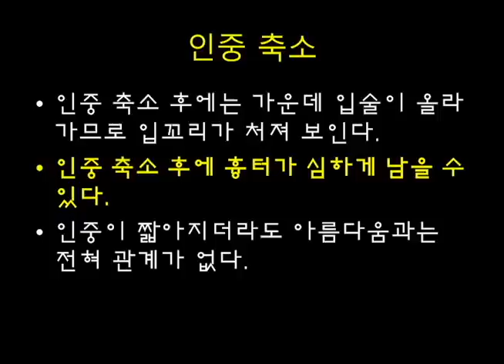인중축소 후 흉터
인중축소는 흉터를 포함하여 여러가지 부작용의 위험성이 있으므로 매우 신중히 이 수술을 결정하셔야 합니다.
에이원 성형외과.